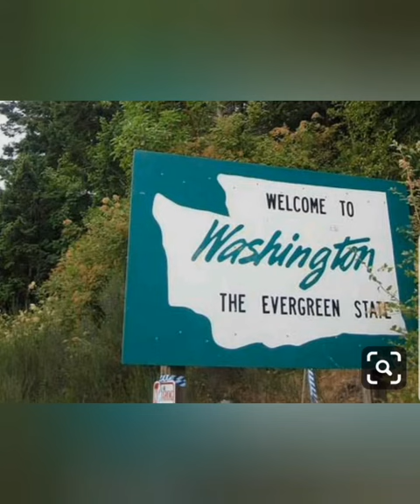Aimee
My video includes a collection of photos that I have taken over the course of the two years since I have moved to Washington from California.  I love the tranquility of nature that exists all around me now, much different from the hot and dry central valley that I grew up in.  I am grateful for existing and being alive at this point in time.  Human beings are wonderfully resilient, such as nature is as well.  Every year, as winter turns to spring, this is a time for renewal and looking ahead towards future prospects.